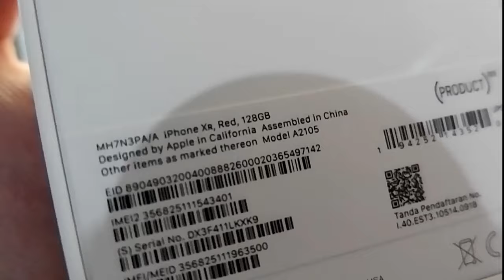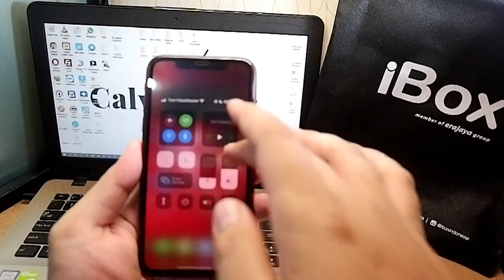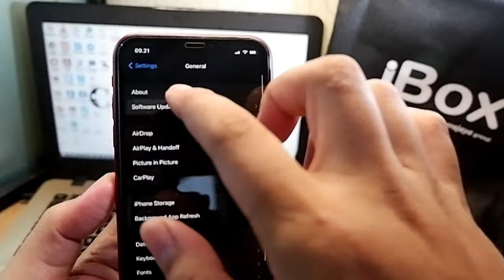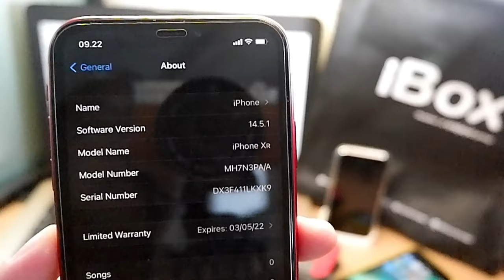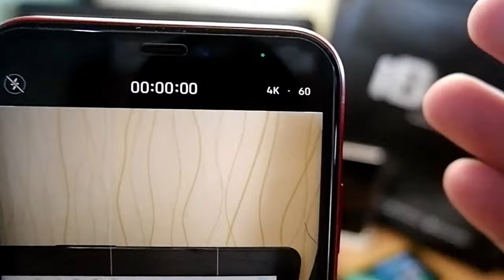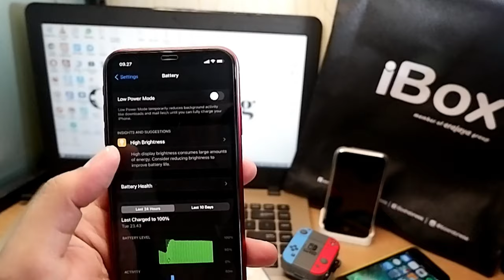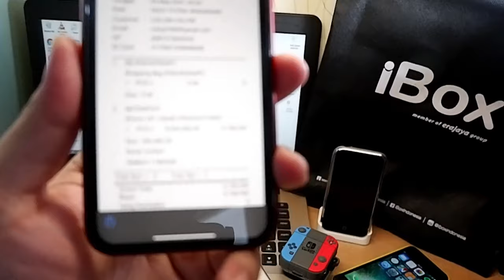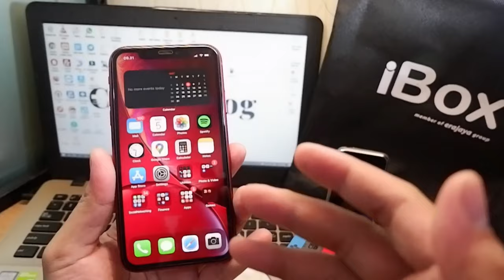UNBOXING IPHONE RESMI PALING WORTH TO BUY!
Hi Guys,

Di video kali ini Gue mau unboxing iPhone BNIB resmi yang Gue beli di IBOX langsung. iPhone ini menurut Gue adalah iPhone yang paling worth to buy bahkan di tahun 2021 ini! Yuk disimak video ini!